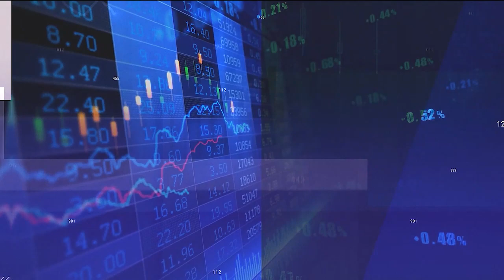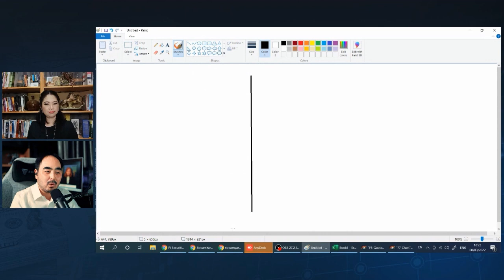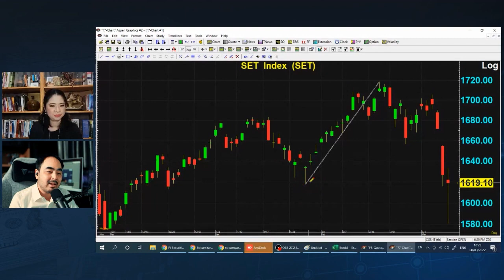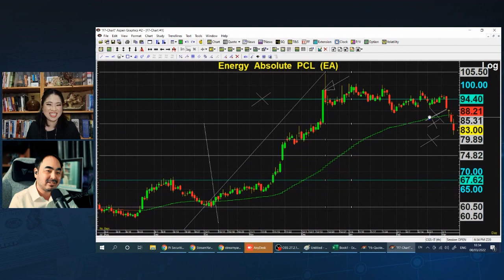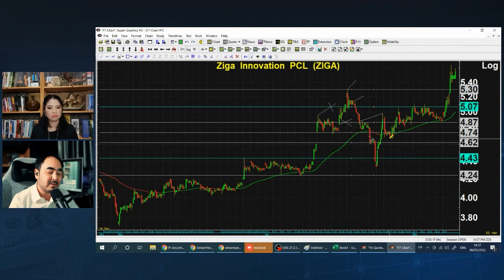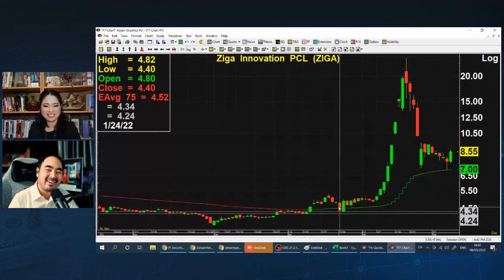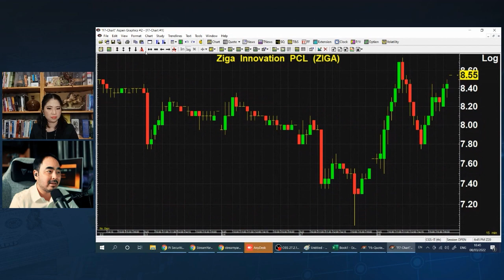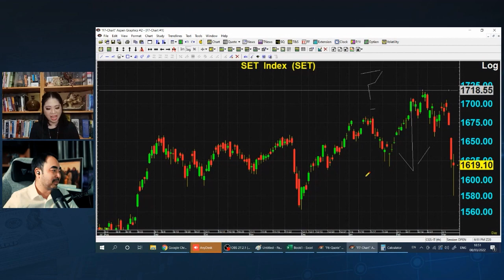ขายหุ้นเมื่อไหร่ ใครๆก็ไม่ติดดอย I TNN WEALTH WEEKLY 3 เม.ย. 65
ขายหุ้นเมื่อไหร่ ใครๆก็ไม่ติดดอย
กับ เดชธนา ฟางสะอาด
ผู้อำนวยการฝ่ายวิเคราะห์รายย่อย บล. พาย
ไม่ว่าคุณจะเป็นใคร ขอเพียงสนใจเรื่องการลงทุน เราจะไปหาคำตอบมาให้ ใน TNN WEALTH WEEKLY